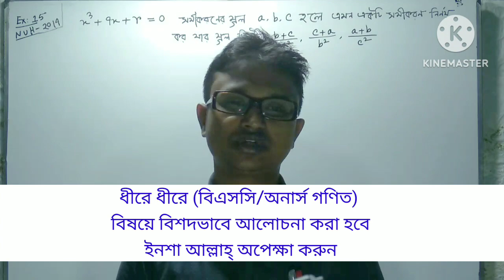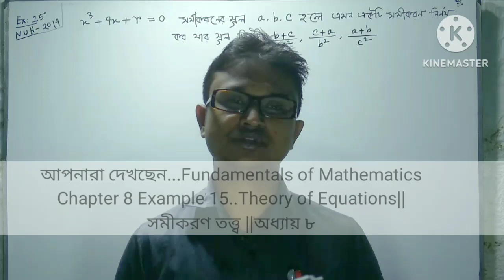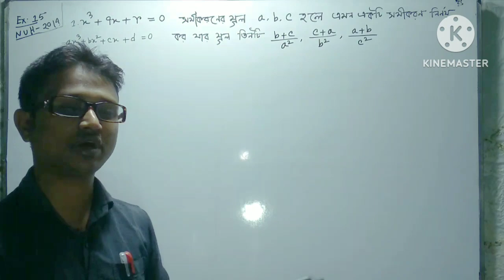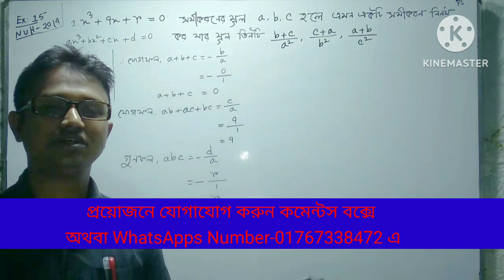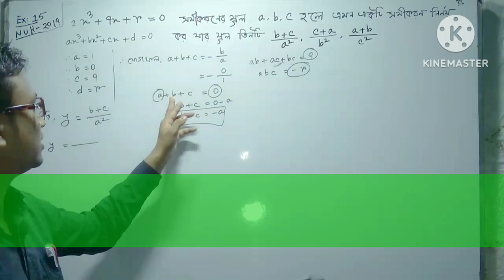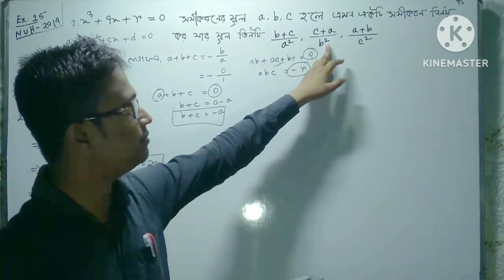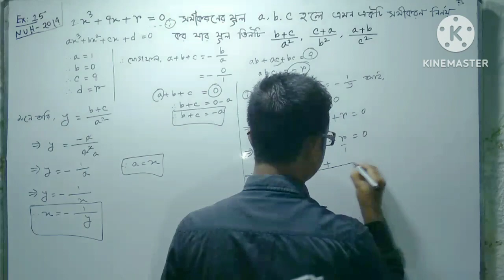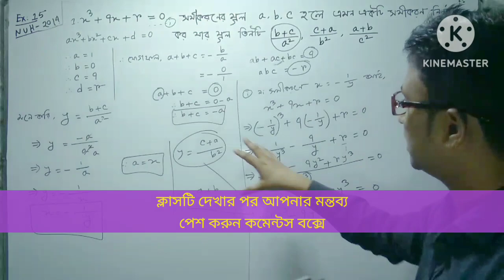সমীকরণ তত্ত্ব||Part-16||fundamentals of mathematics chapter 8 example 15 bsc honours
ফান্ডামেন্টাল অব ম্যাথাম্যাটিক্স অধ্যায় ৮
       "সমীকরণ তত্ত্ব" || "Theory of Equations"